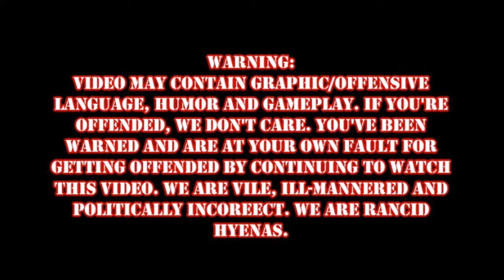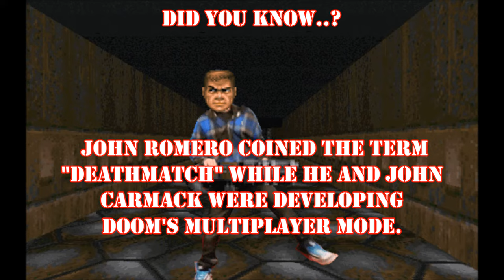DOOM Episode 4: Near-Life Experiences!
Episode 4 of my DOOM Play-Through. After many near-life experiences, will I finally bite it at the end? Watch to find out!